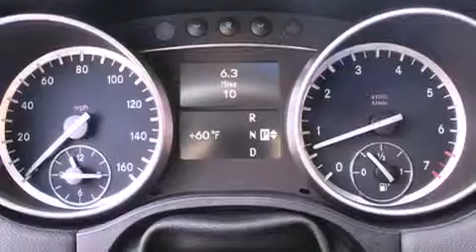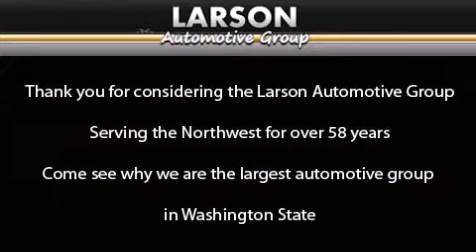2012 Mercedes-Benz GL450 Puyallup WA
Year : 2012
 Make : Mercedes-Benz
 Model : GL450
 Engine : 4.6L V8
 Trans . : Automatic
 Exterior : Black
 Miles : 25
 Interior : Black
 Stock : 8644

 2012 Mercedes-Benz GL450 Puyallup WA